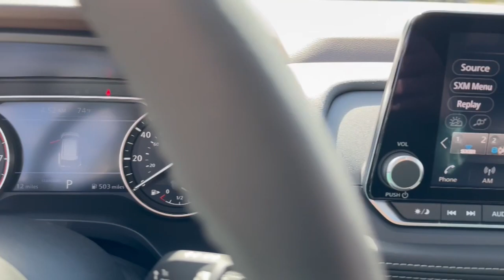2023 Nissan Rogue Vero Beach, Fort Pierce, Sebastian, St. Lucie Melbourne, FL 24018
Super Black New 2023 Nissan Rogue SV available at Sutherlin Nissan Vero Beach. Servicing the Fort Pierce, Sebastian, St. Lucie, and Melbourne Florida area.

#{MAKE}
#{MODEL}
2023 Nissan Rogue SV - Stock#: 24018

CHARCOAL CLOTH SEAT TRIM SUPER BLACK CHARCOAL TAILORFIT LEATHERETTE SEAT TRIM CHARCOAL PRIMATEX LEATHERETTE SEAT TRIM [L92] FLOOR MATS W/1-PIECE CARGO AREA PROTECTOR -inc: seatback protector First Aid Kit [K01] MIDNIGHT EDITION PACKAGE -inc: black high gloss v-motion grille black lower front and rear fascia inserts black rear diffuser black roof rails black satin model grade and drivetrain emblems and midnight edition emblem Wheels: 18 Gloss Black Painted Alloy Black High Gloss Exterior Mirror Caps [P04] SV PREMIUM B PACKAGE -inc: Heated Driver & Front Passenger Seats Security Alarm Silver Painted Roof Rails Panoramic Moonroof Rear Door Sunshades Power Liftgate Leatherette Door Trim Inserts w/Stitch Heated Leather Wrapped Steering Wheel Rear Personal Lights Replaces central room light [B92] BLACK SPLASH GUARDS (SET OF 4) Turbocharged Front Wheel Drive Power Steering ABS 4-Wheel Disc Brakes Brake Assist Brake Actuated Limited Slip Differential Aluminum Wheels Tires - Front All-Season Tires - Rear All-Season Temporary Spare Tire Heated Mirrors Power Mirror(s) Rear Defrost Privacy Glass Intermittent Wipers Variable Speed Intermittent Wipers Rear Spoiler Power Door Locks Daytime Running Lights Automatic Headlights LED Headlights Automatic Highbeams AM/FM Stereo Satellite Radio Bluetooth Connection WiFi Hotspot Smart Device Integration Requires Subscription MP3 Player Steering Wheel Audio Controls Auxiliary Audio Input Power Driver Seat Bucket Seats Driver Adjustable Lumbar Pass-Through Rear Seat Rear Bench Seat Adjustable Steering Wheel Trip Computer Power Windows Keyless Entry Power Door Locks Keyless Entry Power Door Locks Keyless Start Cruise Control Adaptive Cruise Control Climate Control Multi-Zone A/C A/C Cloth Seats Driver Vanity Mirror Passenger Vanity Mirror Driver Illuminated Vanity Mirror Passenger Illuminated Visor Mirror Remote Engine Start Keyless Start Power Windows Power Door Locks Trip Computer Immobilizer Cruise Control Steering Assist Traction Control Stability Control Traction Control Front Side Air Bag Rear Parking Aid Front Collision Mitigation Driver Monitoring Rear Collision Mitigation Telematics Requires Subscription Blind Spot Monitor Lane Departure Warning Lane Keeping Assist Lane Departure Warning Tire Pressure Monitor Driver Air Bag Passenger Air Bag Front Head Air Bag Rear Head Air Bag Passenger Air Bag Sensor Front Side Air Bag Rear Side Air Bag Knee Air Bag Child Safety Locks Back-Up Camera